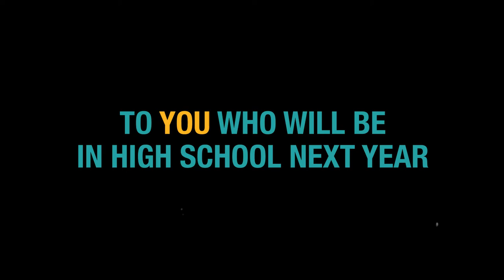San Gabriel Academy's High School Preview Day 2022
San Gabriel Academy is hosting an event for all of those students that will be in high school next school year (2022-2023). If you would like to be part of High School Preview Day, please RSVP